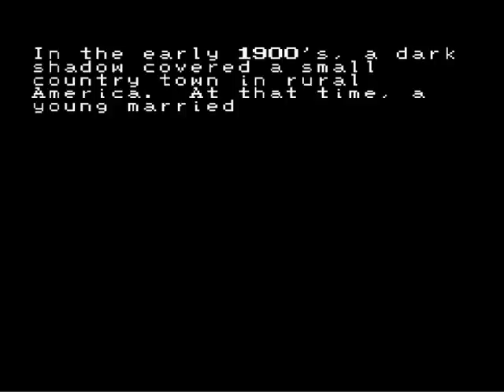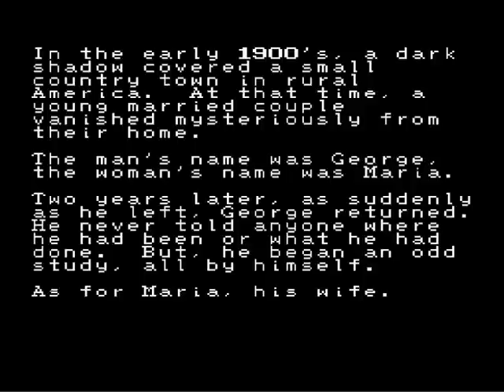Earthbound Zero Chapter 1 Poltergeists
A playthrough of Mother, the first game in the series of the same name. Retitled Earthbound in North America.